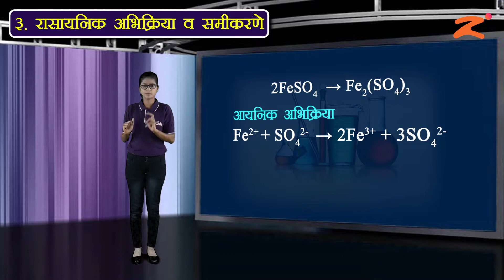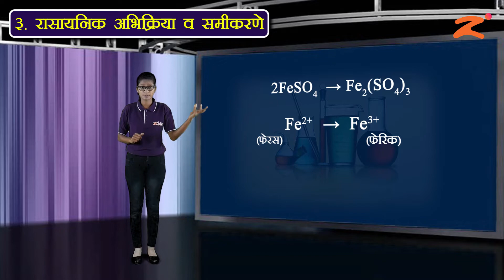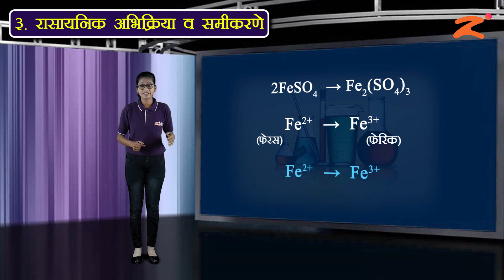Les 03 : रासायनिक अभिक्रिया व समीकरणे : Part 19 : Maharashtra Board : Class 10th : Marathi Medium